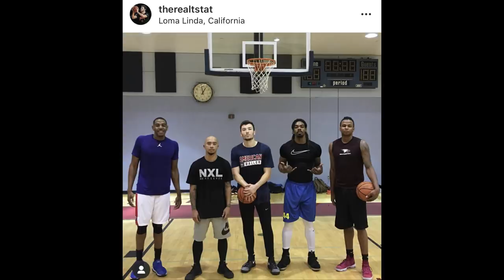Trash Talk #60: Taylor Statham on Surving from Cancer & Playing in Indonesia.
Shout out to Taylor Statham for sharing his incredible story coming back from Cancer. Good luck to Taylor and Pacific Caesar Surabaya this season.